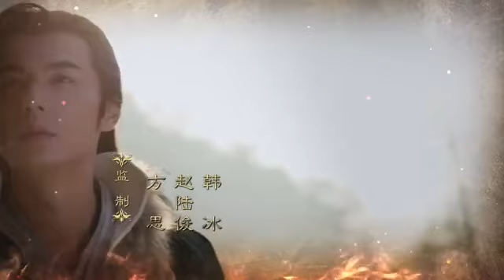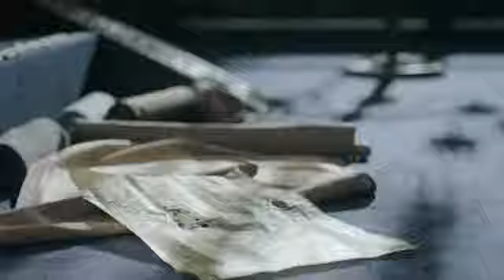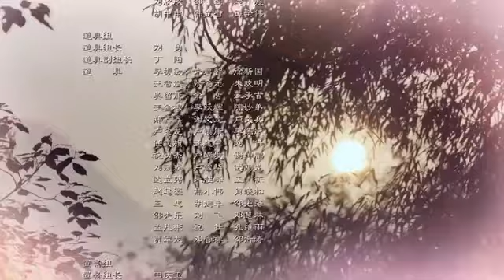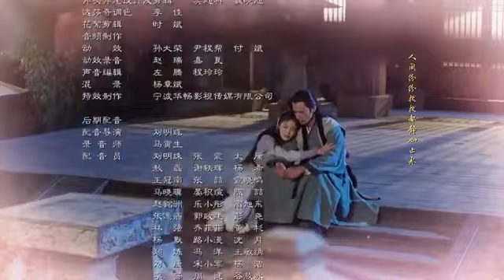Kings women ep 48 final (mpya 2020) imetafsiliwa kiswahili dj hero 0719149907